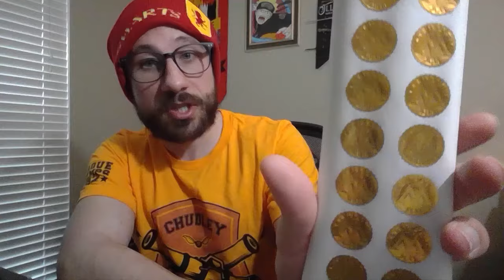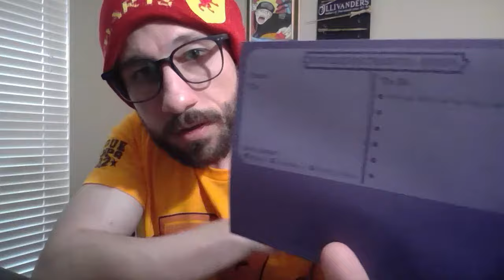Accio! Harry Potter Box Unboxing! | Back to Work at the Ministry [May 2022]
In This video you'll see the Accio! Box Unboxing from May 2022 themed Back to Work at the Ministry! Check this video out to see all the goodies inside!